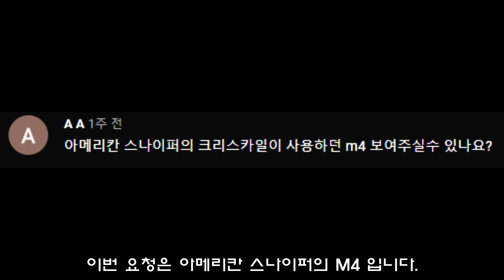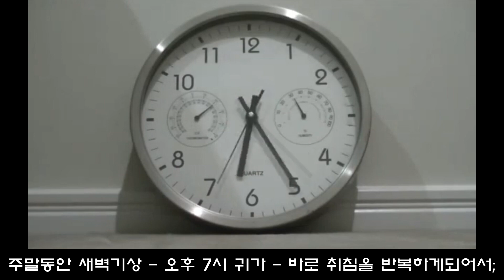[타르코프] - 영화의 모딩을 타르코프에 #3 [아메리칸 스나이퍼]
반갑습니다.